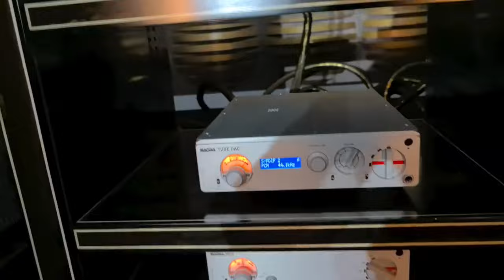Lorenzo Audio Labs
Lorenzo Audio Labs at Ars Antiqua Audio